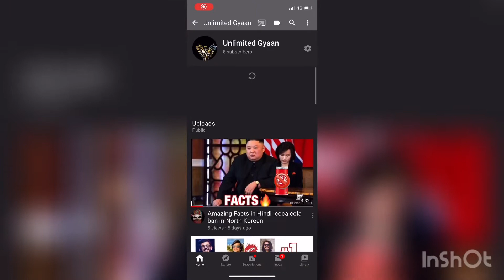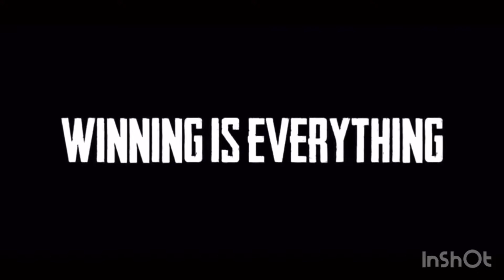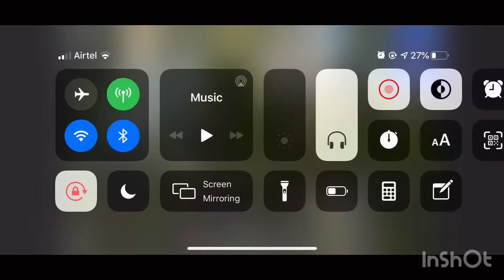Pacifist लोगो क्यो मिल्ता है PUBG में।कया आप जानते हों| Amazing Facts About PUBG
It’s video ko dba k share krdo and like krdo video koo